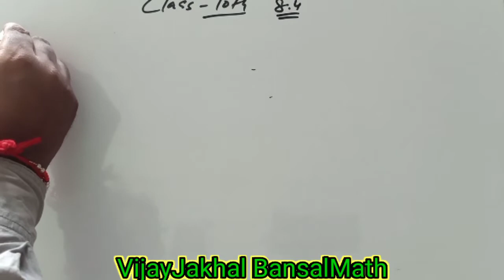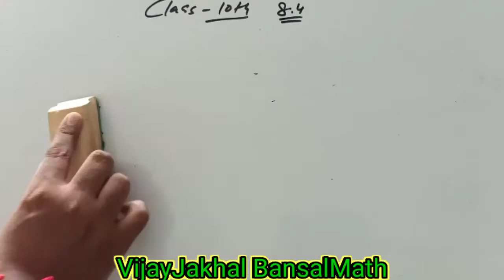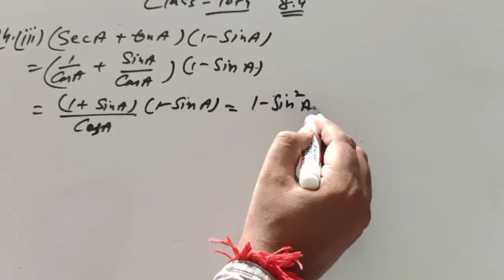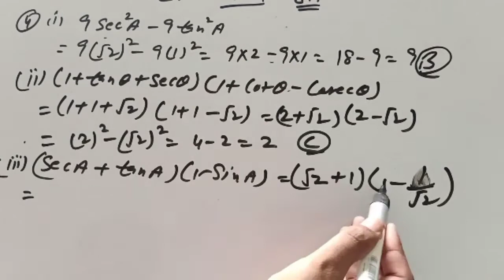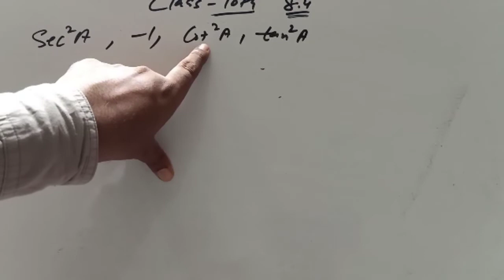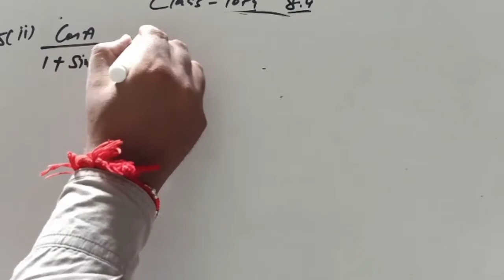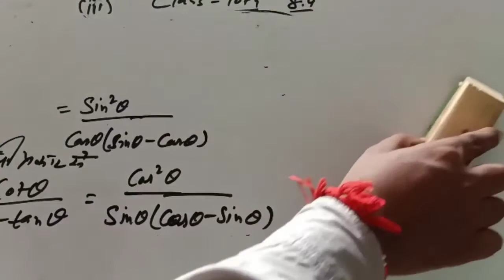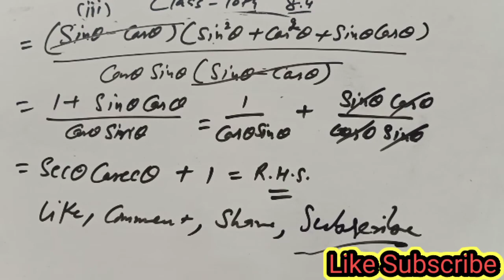Ex. 8.4 Q4, 5(I,II,III) examples class 10th त्रिकोणमिति Trigonometry chapter 8th NCERT